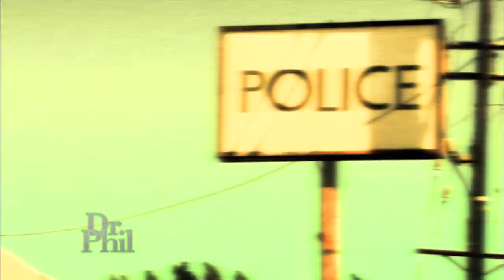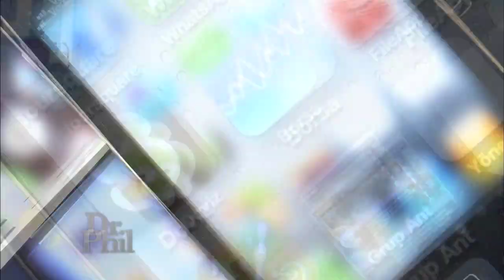"Is Our Son A Kleptomaniac?"